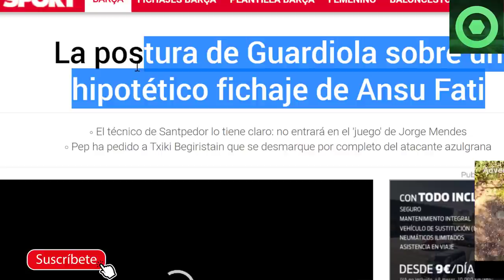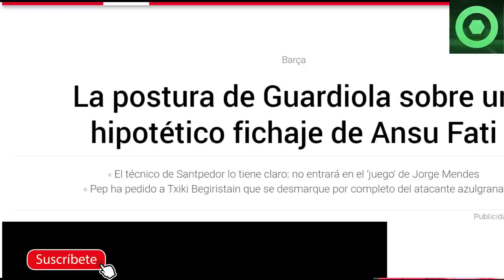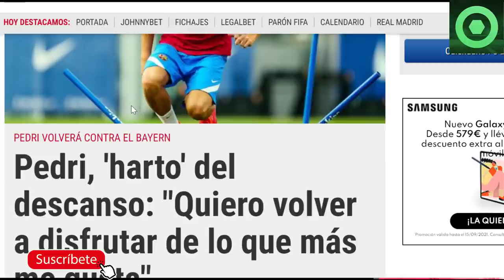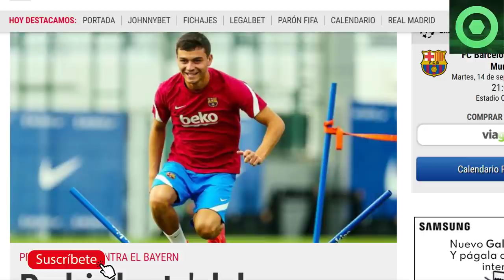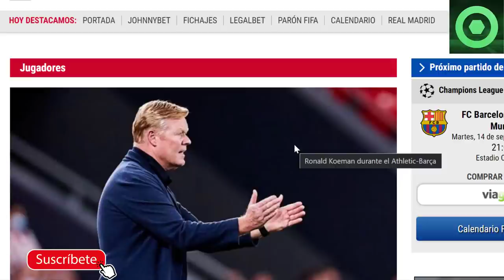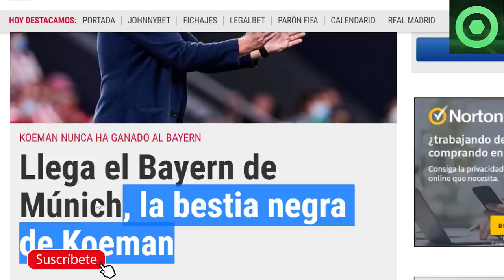🆘 GUARDIOLA SALVA al BARÇA con ANSU FATI 🔴 ANUNCIO de PEDRI 🟥 ADVERTENCIA de la UEFA 🟥BARÇA BAYERN 🔴